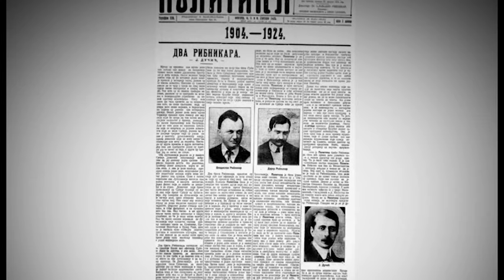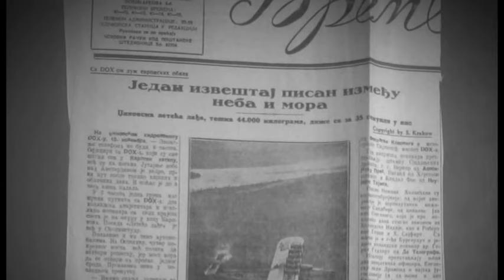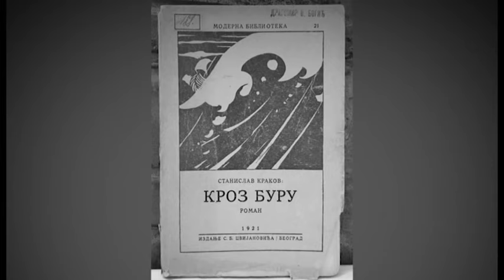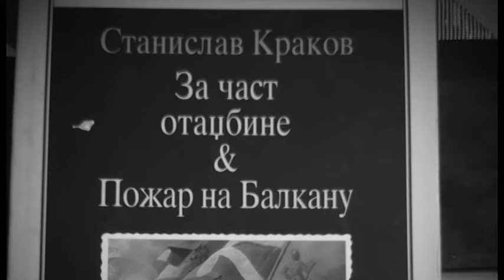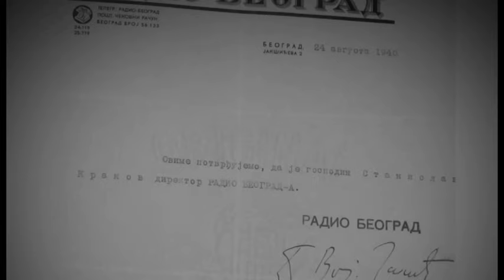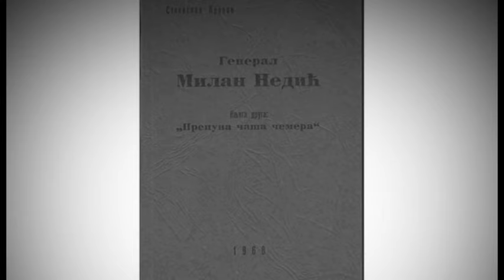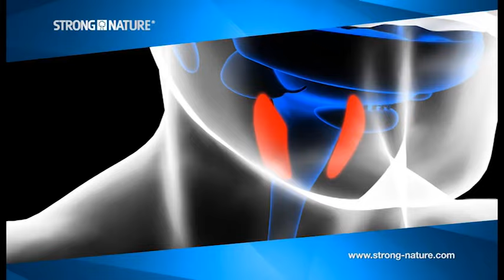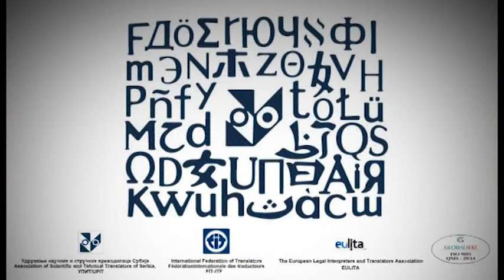Stanislav Krakov - Život čoveka na Balkanu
Nije lako opisati Stanislava Krakova, možda bi najlakše bilo držati se prve rečenice većine tekstova o Krakovu: „Bio je oficir, novinar, književnik i filmski reditelj.“ Ipak Stanislav Krakov je bio mnogo više od nabrojenih zanimanja. Bio je jedan od najtalentovanijih pisaca u novijoj srpskoj istoriji, veliki poznavalac kulture i veliki patriota.

Kao srpski oficir učestvovao je u nekim od najvećih bitaka srpske vojske kroz tri rata. Učestvovao je i u onom četvrtom ratu ali ne kao srpski oficir. Bio je  svedok mnogih atentata, zavera, građanskih ratova, nekoliko revolucija i državnih udara. Preživeo je albansku golgotu i dočekao srpski vaskrs.

Pogledajte drugi deo emisije o Stanislavu Krakovu.